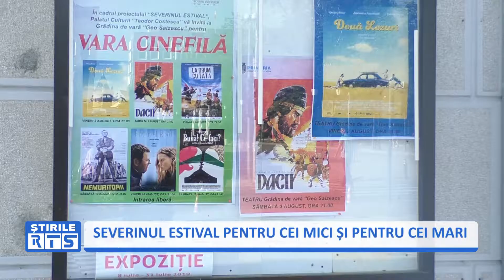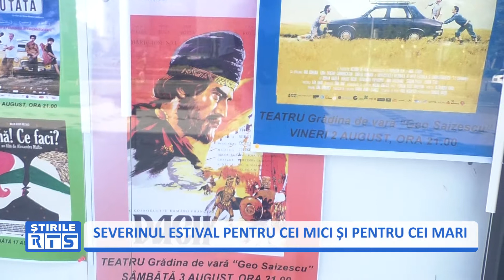SEVERINUL ESTIVAL PENTRU CEI MICI ȘI PENTRU CEI MARI